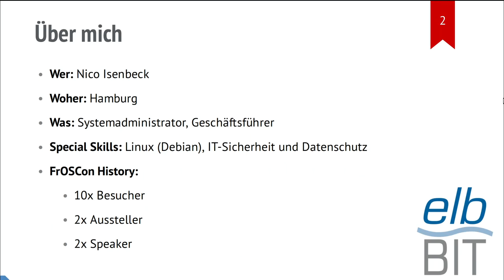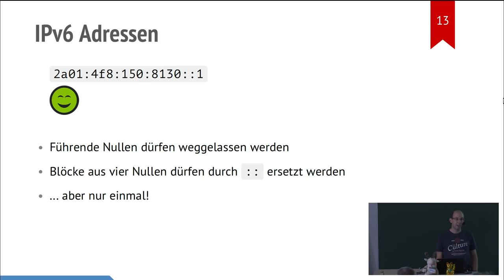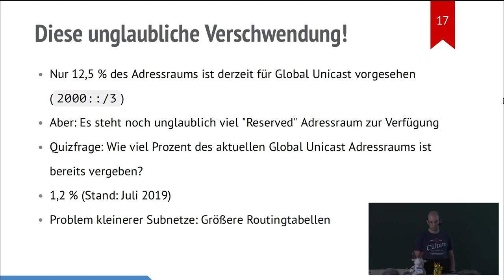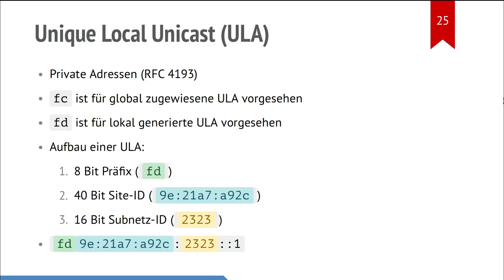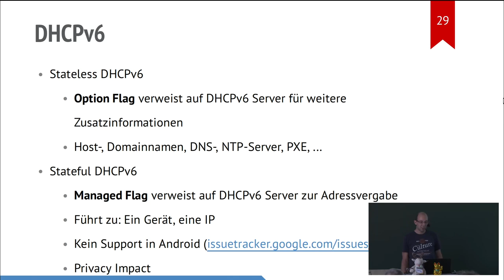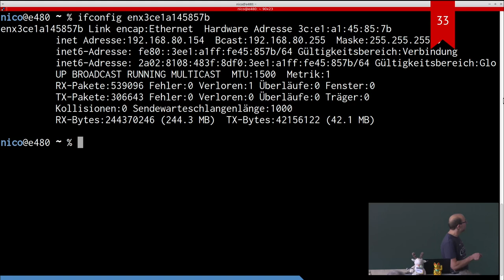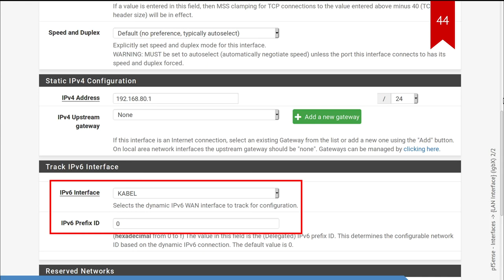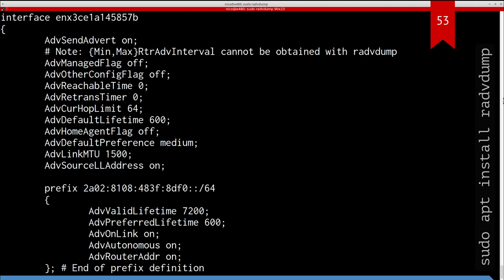2019 - Just Another IPv6 Talk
Linux auf dem Desktop lässt noch auf sich warten. Nutzen wir die Zeit um IPv6 zu verstehen.

Der ultimative Crashkurs im IPv6 Neuland.

IPv6 ist das „neue“ Internetprotokoll, welches bereits über 20 Jahre alt ist und hinreichend in der Literatur sowie in etlichen Vorträgen behandelt wurde und bei vielen (großen) Providern wie   selbstverständlich an die Kunden verteilt wird.

Da müsste doch bereits alles gesagt sein. Dachte ich auch. Dennoch erlebe ich im Alltag immer wieder das Gegenteil.

„IPv6? Das muss man doch ausschalten damit das Internet problemlos funktioniert.“

Nein, man muss sich damit beschäftigen, denn IPv6 ist das Internet.

Ich möchte Aufklärungsarbeit leisten und zeigen, warum man IPv6 haben möchte. Und nein, wir werden keine Standards verlesen oder RFC auswendig lernen. Es geht um die Praxis, nachlesen kann jeder Zuhause.

Ein paar Fragestellungen, auf die ich eingehen werde:
    • Woher bekomme ich IPv6?
    • Was ist dieses Dualstack und brauche ich das?
    • Wie ist eine IPv6 Adresse aufgebaut? Was sind Prefix und Suffix?
    • Und muss die so lang sein? Das kann sich ja keiner merken.
    • Wie kommt die Adresse zu meinem Client (SLAAC)?
    • Warum habe ich so viele IPv6 Adressen und gehört das so?
    • Was ist eigentlich mit NAT?
    • Und mit ARP, Broadcast und Multicast?
    • Wie sieht es mit der Sicherheit und dem Datenschutz aus?
    • Warum möchte man kein DHCPv6?
    • Und an welcher Stelle benötigt man es doch (DHCPv6 PD)?
    • Und weitergedacht: Geht es auch ohne Legacy IP (v4)?

Nico Isenbeck